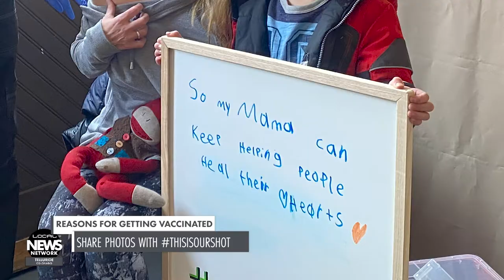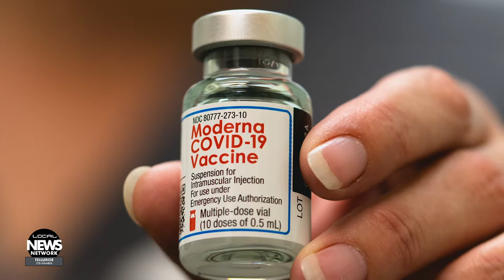COVID-19 Vaccine Day in Telluride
Some health care workers and emergency responders in San Miguel County (at Telluride and Uncompahgre Medical Centers) received the first doses of Moderna COVID-19 vaccine December 23rd, 2020. The first healthcare workers vaccinated were Robin Templin, PA, and Drs. Diana and Paul Koelliker. Some shared their reasons for getting vaccinated on a whiteboard as they posed for photos: thisisourshot.

Officials expect new doses weekly as they continue to roll out the vaccination county-wide in phases over the next several months. For more information about the vaccine or coronavirus updates visit sanmiguelcountyco.gov/coronavirus.